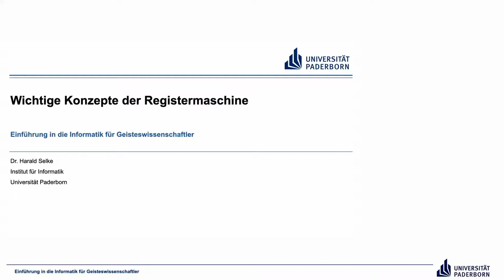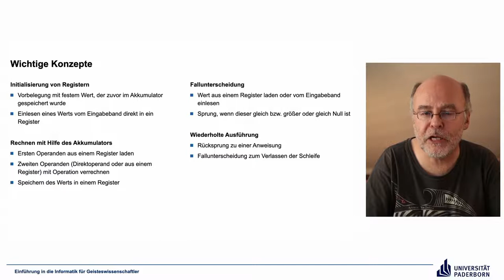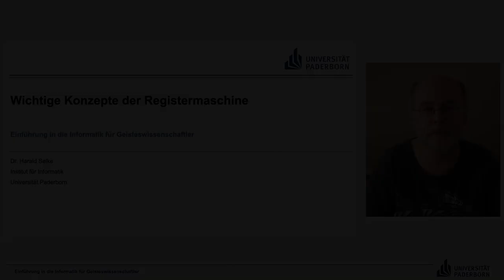EIG: Wichtige Konzepte der Registermaschine